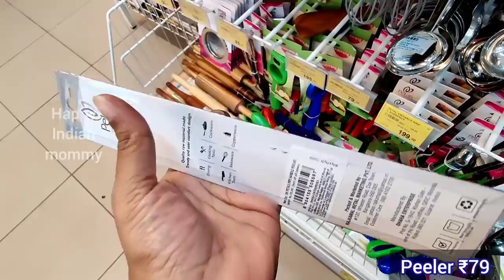Spar latest offers upto 50% on Stainless steel & non-stick kitchenware, buy any item @119/199, cheap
Address

Spar Hypermarket
Lower Ground Floor, Vega City Mall, 172/1, Srinivas Industrial Estate, Bannerghatta Main Rd, Dollar Layout, 3rd Phase, J. P. Nagar, Bengaluru, Karnataka 560076

Dmart
dmart
Dmart latest tour
Dmart organisers
Dmart kitchen products
Dmart haul
dmart tour
dmart stationary
dmart glass
dmart clothing
dmart cheap offers
best offers
kitchen organization
cheap kitchen products
cheap organisers
Reliance Smart
latest haul
dmart ceramic
Super 99
Market 99
Reliance fresh
Latest offers
Super markets
latest kitchen
space saving containers
storage baskets
kitchen gadgets
shopping vlog
Kitchen gadgets
kitchen storage containers
baskets
crockery
online shopping
flipkart
alibaba
Amazon latest kitchen
unique kitchen-ware
smart organisers
Smart kitchen products
home centre
home center
Amazon sale
Spar kitchen
Spar organisers
Spar stainless steel products
Spar offers